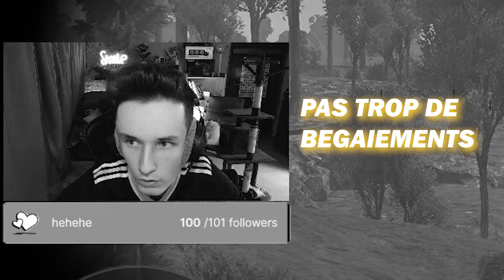DEUX GOLEMS TELLEMENT BONS QU'ILS FOUETTENT LES ENNEMIS 😂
YOP ! On se retrouve pour une nouvelle vidéo sur War Thunder, j'espère que ça te plaira !

Des bisous et à bientôt pour une autre vidéo !!!